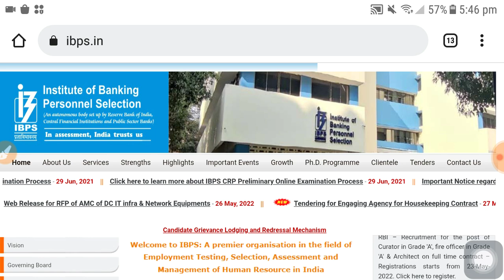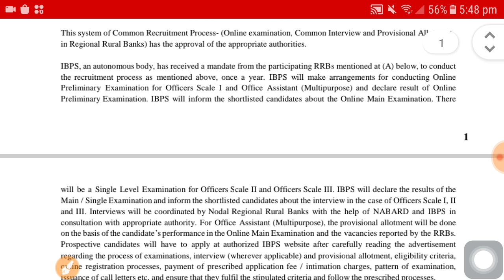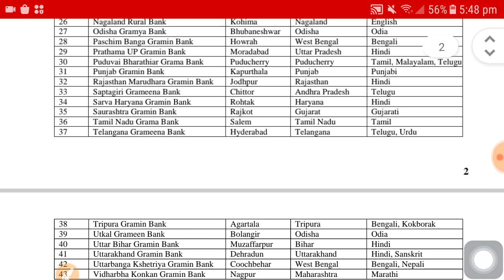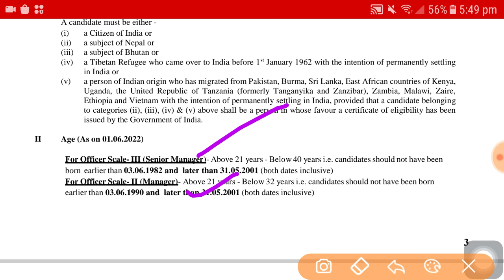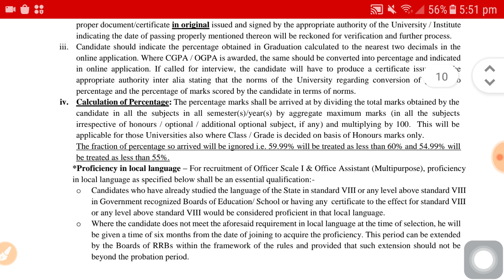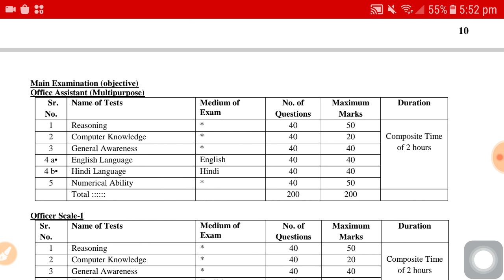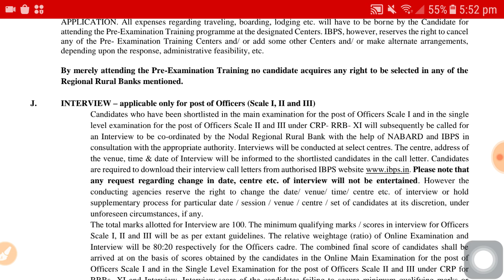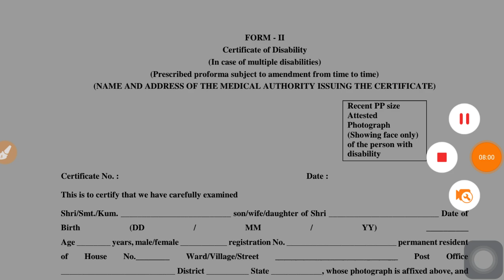রাজ্যে গ্রামীন ব্যাঙ্কে ৮০০০ কর্মী নিয়োগ | WB bank job vacancy | chakrir khobor | Job vacancy govt